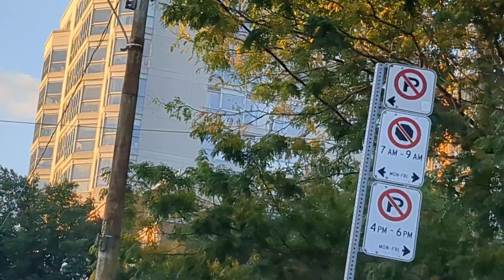Driving to midtown Toronto along Redpath Avenue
Smooth traffic flow on weekday